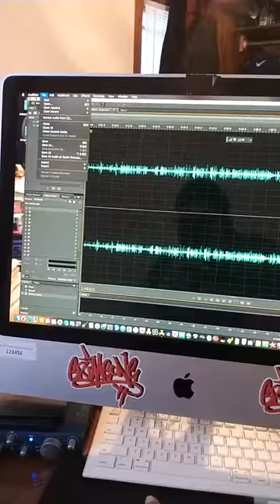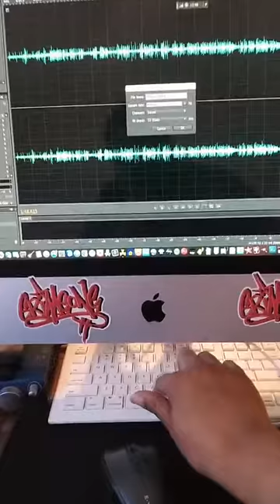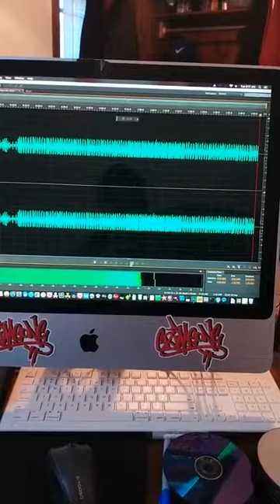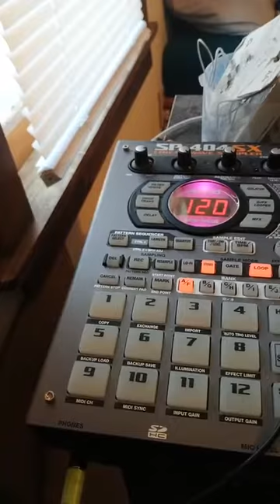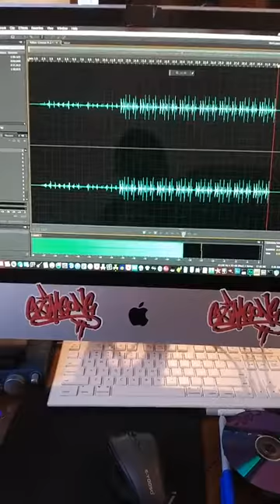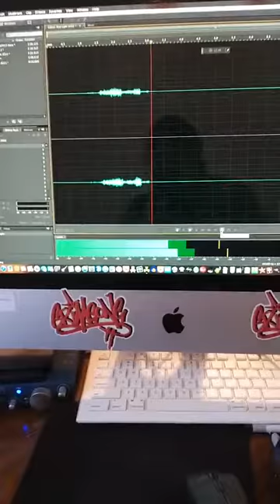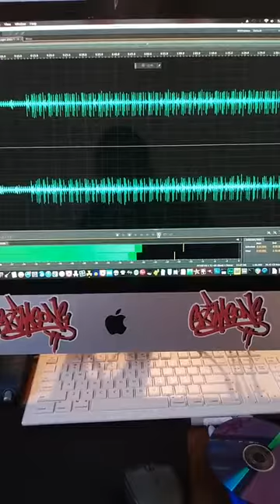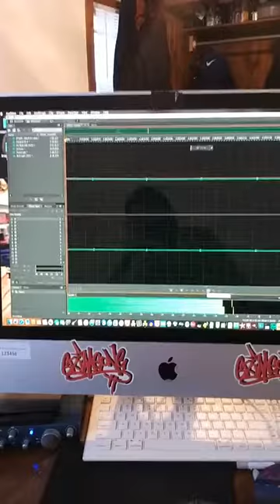NateOGDetroit!! LabWork 4--12-2022 Lost Footage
Whatupdoe Youtube Fam and Associates, Its your boy NateOGDetroit! , Bringing u into the realm of soulful headnodizm Hip Hop with straight boom bappiness with no chaser! Kick Back and Enjoy Shout Out to Da Click! follow at @NATEOGDETROIT